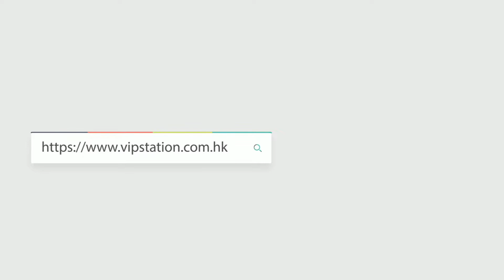CHRISTIAN DIOR 迪奧 MINI LADY DIOR & LADY D-JOY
1. CHRISTIAN DIOR 迪奧 手袋 M0505 OADU 11G 單肩包/斜挎包/手提包
2. CHRISTIAN DIOR 迪奧 手袋 LADY D-JOY M0540 ONGE 030 單肩包/斜挎包/手提包